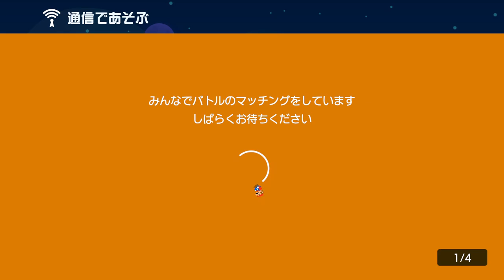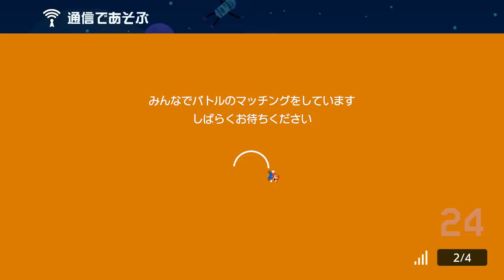実況引退を賭けたバトル。 スーパーマリオメーカー2 みんなでバトル